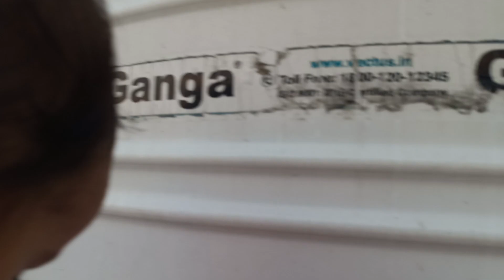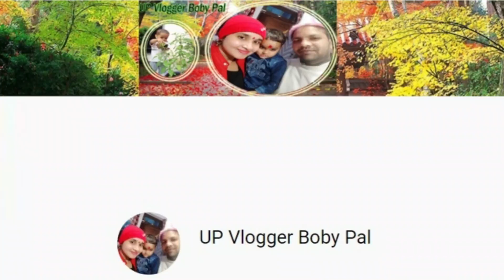मंजू दीदी ने आकर मनाया था हमारी बिटिया का BIRTHDAY || कितनी मेहनत से निकाला नल को || Boby Pal.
UP Vlogger Boby Pal